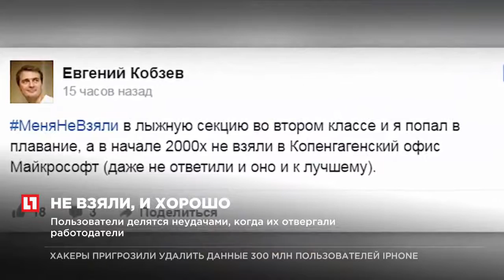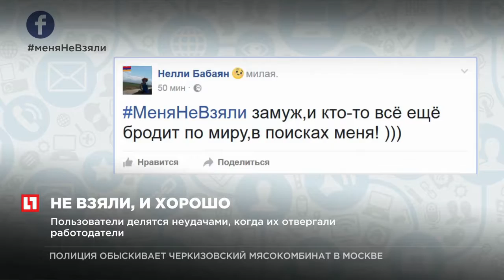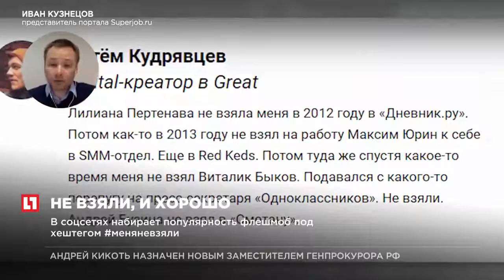В соцсетях набирает популярность флешмоб под хештегом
Участники акции меняневзяли считают, что случайности в жизни идут на пользу